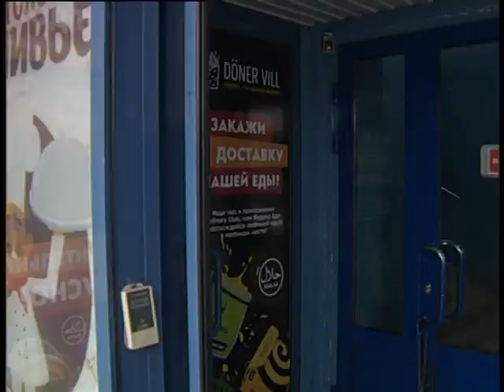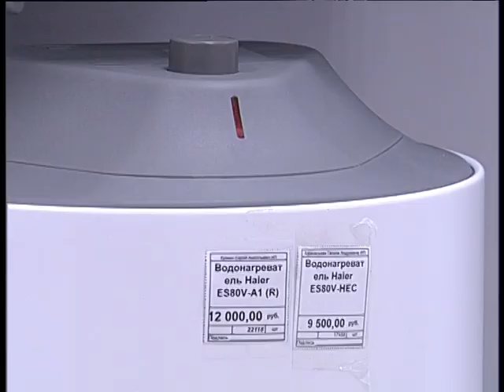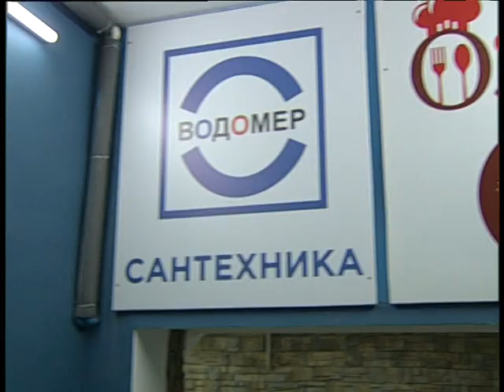Santechnica 10 2023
Челейкин Алексей - самая дешевая сантехника в Волго-Урало Сибирском регионе, Cheleykin Alexey - cheapest tools for hot and cold water